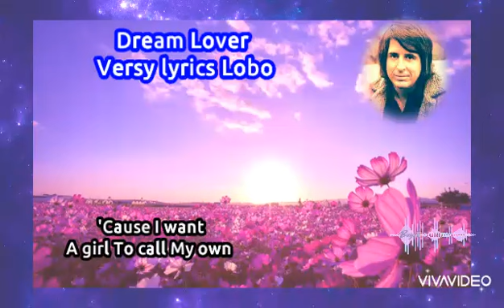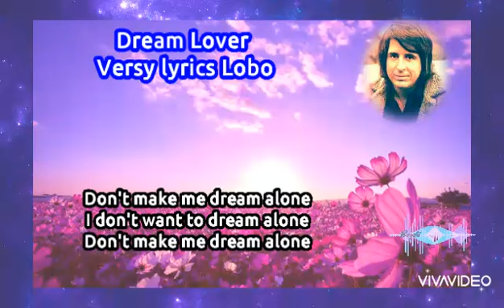Dream Lover Versy lyrics Lobo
Reviuw Dani expose lagu indah oldies pop jazzmusic chacha pop countrymusic latino goldensweetmemories Dream Lover Versy lyrics Lobo (@PaitherZone)